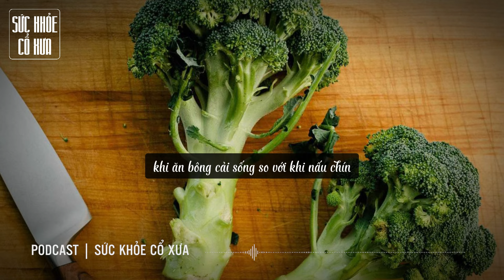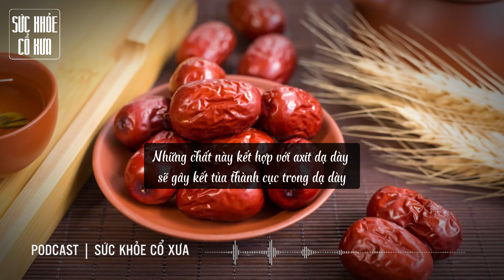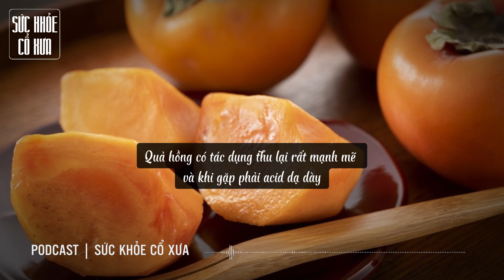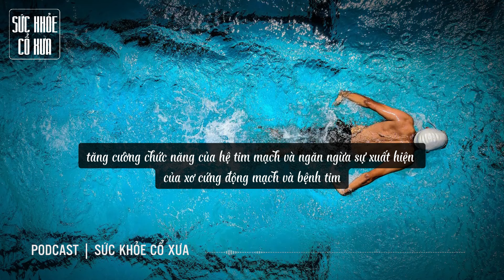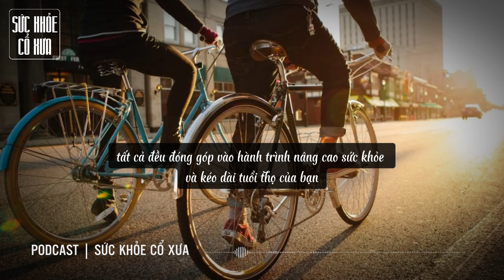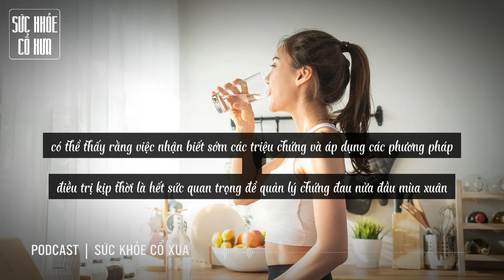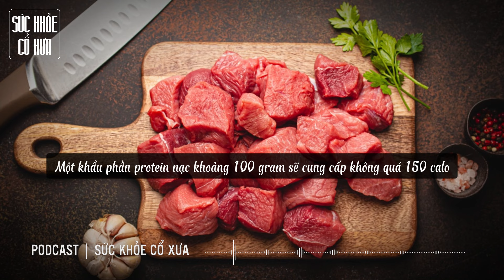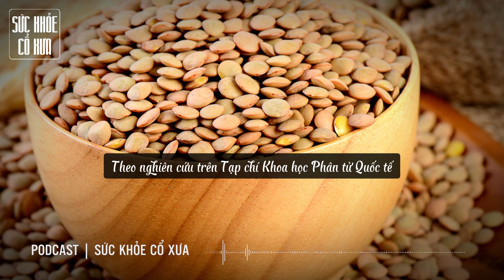Sai lầm NGUY HIỂM khi ĂN RAU XANH có thể GÂY BỆNH cho cả GIA ĐÌNH